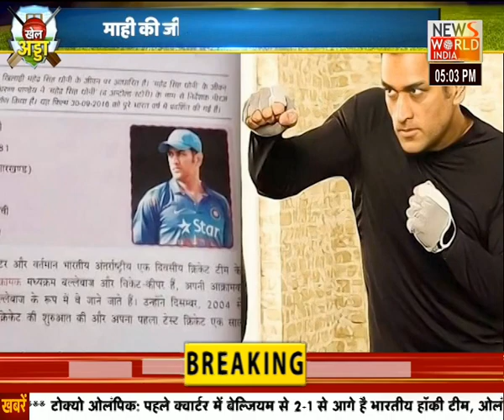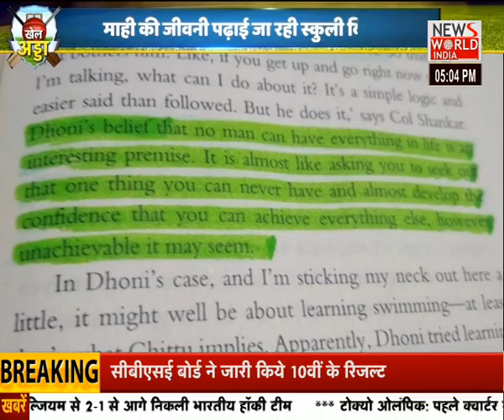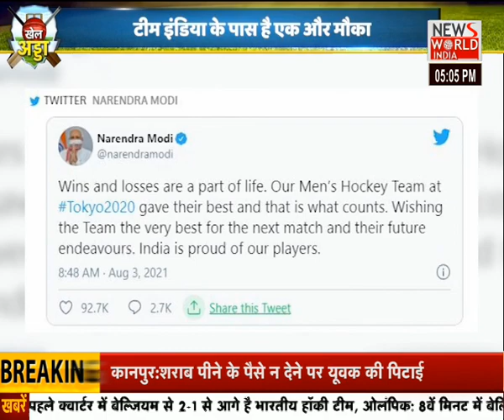खेल की दुनिया का हर एक खबर का नया शो..... Khel Adda । सिर्फ News World India पर